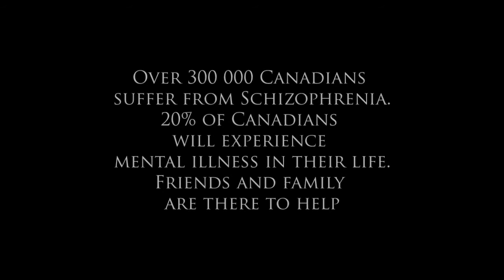139. Just A Phone Call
A short film about a man who suffers from schizophrenia. He awaits a phone call, yet he doesn't want to talk.